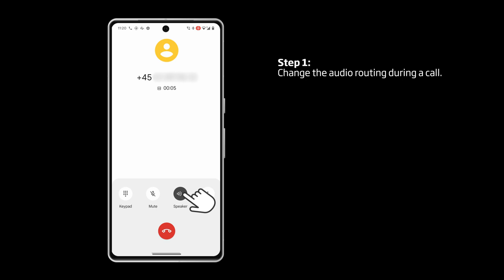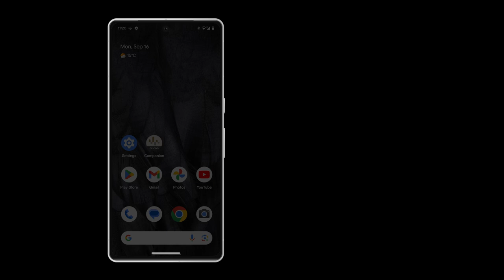How to route your desired audio through your Oticon hearing aids and Android phone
This video demonstrates what steps you can take to route your desired audio from your Android phone to your Oticon hearing aids.